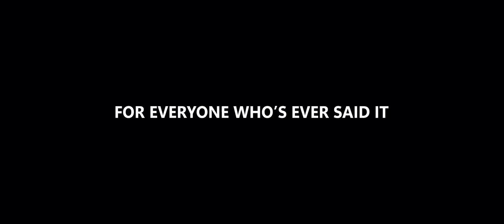NUNCA PODRIA SER VEGANO: I Could Never Go Vegan (Official Trailer)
Nunca podría ser vegano.
Cinco palabras pronunciadas en todo el mundo por muchos no veganos, pero ¿por qué?
En busca de la verdad, un cineasta se embarca en un viaje para descubrir los principales argumentos a los que se enfrenta el movimiento vegano, y si están justificados.